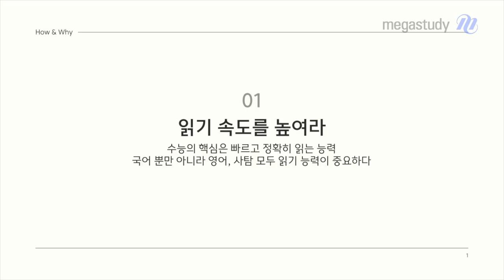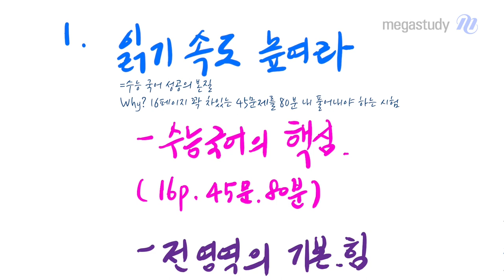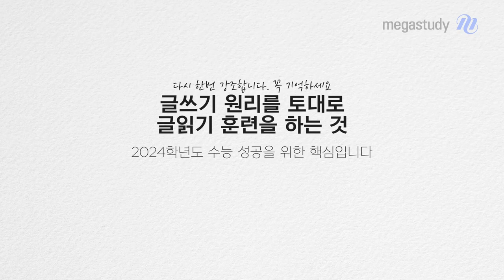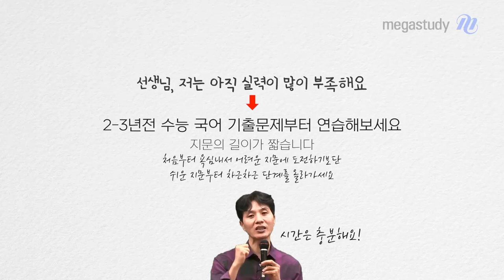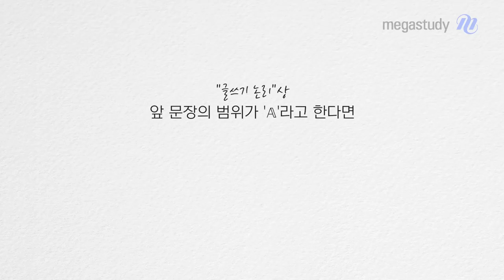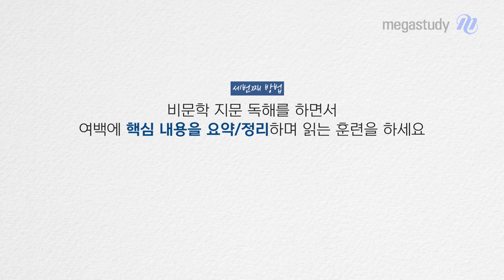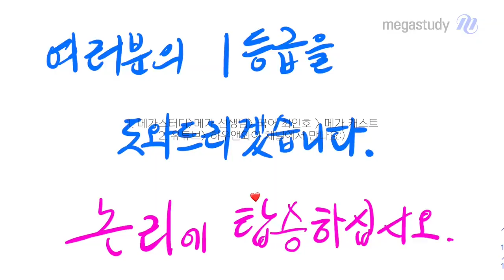[메가스터디] 국어 최인호쌤 - 겨울방학 꼭, 이것만이라도 공부하세요.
앞으로 1년간의 수험생활을 좌우할 중요한 겨울방학!

인호쌤이 알려주는 논리적으로 독서 지문 읽기 방법을 통해

수능 국어의 핵심인 '읽기 속도'를 높여보세요!

 ▶빠르고 정확하게 지문 읽는 능력을 키우는 방법◀

1. 첫 단락, 첫 문장을 통해 이어질 내용을 예측하며 읽기

2. 글 전체의 뼈대가 보일 때까지 한 지문을 여러번 반복해서 읽기

3. 지문의 핵심 내용을 요약/정리하면서 읽기